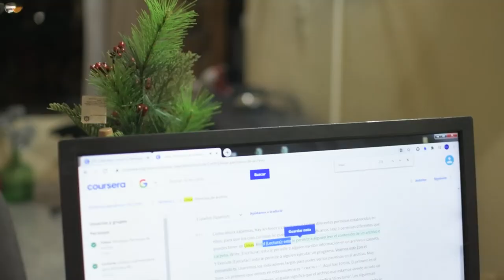Becas Google - Testimonio Andrea Victoria [Comfenalco Antioquia]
Somos parte del Programa de Formación de Tecnologías de la Información (TI) de Google, liderado por la Fundación Internacional para la Juventud - The IYF.
Conoce la historia de Andrea Victoria, una de las jóvenes beneficiadas, quien hoy ve en el mundo de la tecnología su proyecto de vida.